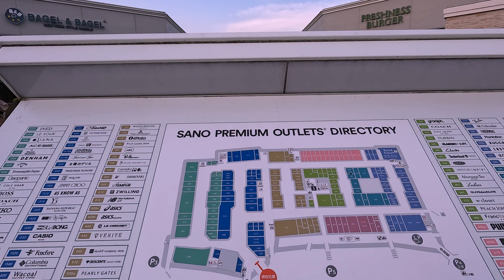[4K HDR] Japan Walk Sano Premium Outlet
Outlet malls are popular shopping venues in Japan. They carry both domestic and international brands, including fashion, electronics, food, sports, household and luxury goods. While prices at outlet malls are not ridiculously cheap, they tend to be better than at regular retail shops. Outlet malls often have sales at different times during the year when prices are further reduced. Many offer tax free shopping to foreign tourists.

Outlet malls tend to be built with an open-air design, incorporating open plazas and covered walkways that connect the shops. They also feature restaurants and/or a food court on the premises. Facilities and services such as ATMs, lockers, rental wheelchairs and rental baby strollers are commonly provided. Some outlet malls also have an event space for live music or entertainment, creating a festive atmosphere.